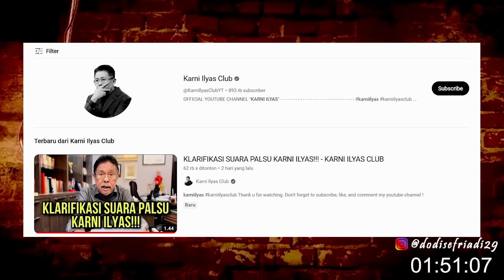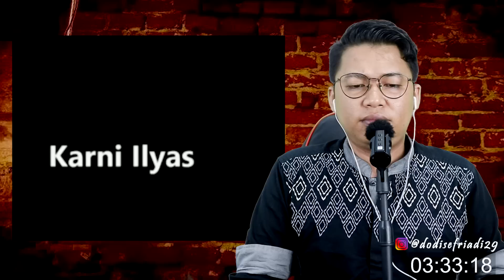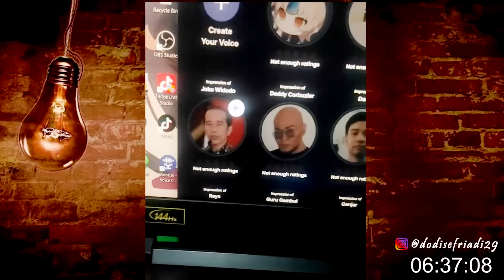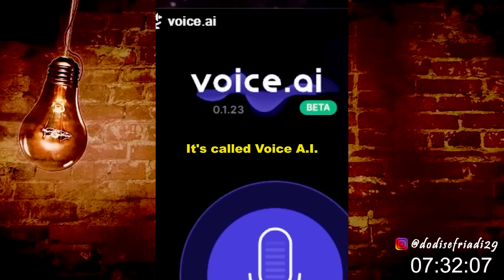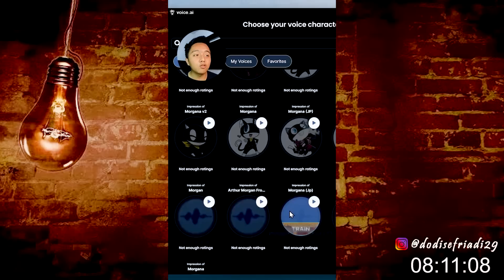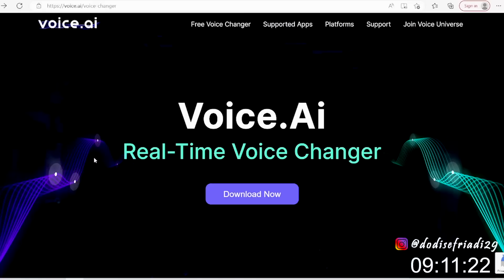Cabul* adalah Ibadah, Sungguh ini F1tnah K3ji Kepada Umat Islam & Karni Ilyas